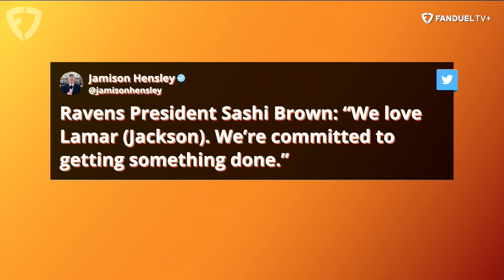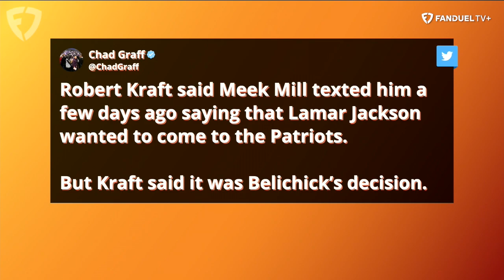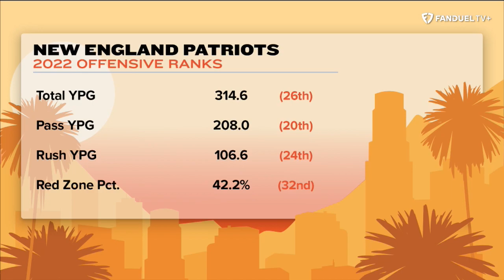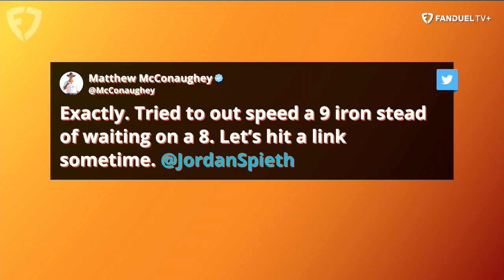NFL Draft Prospect Trenton Simpson Joins PLUS Jordan Spieth Talks Masters | Up & Adams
Kay Adams hosted the latest episode of 'Up & Adams' LIVE on FanDuel TV! Kay kicked things off by discussing the latest in the Lamar Jackson saga with the Ravens and why Aaron Rodgers is not officially on the Jets yet. Kay is then joined by former Masters champion Jordan Spieth to talk about the big event and his latest FanDuel game. Finally Kay welcomes NFL Draft prospect Trenton Simpson to discuss his career at Clemson and what he hopes to achieve going forward.

⬇️ LISTEN TO UP & ADAMS ⬇️
✳️ spoti.fi/3A6QtyZ

0:00 INTRO
0:55 LAMAR JACKSON & RODGERS LATEST
14:45 JORDAN SPIETH JOINS
30:10 TRENTON SIMPSON JOINS